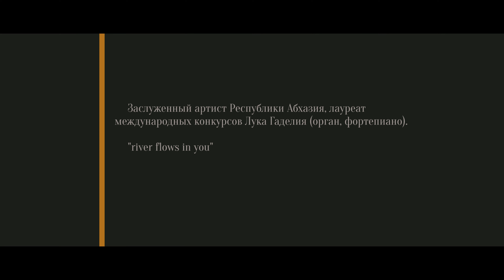LUKA GADELIYA. YIRUMA (LEE RU-MA). "RIVER FLOWS IN YOU"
ЛУКА ГАДЕЛИЯ. ЮРУМА (ЛИ РУМА). "РЕКА ТЕЧЕТ В ТЕБЕ"
Проект к юбилею всемирно известного музыканта, органиста Пицундского храма Луки Гаделии, отмечающего 35-летие со дня рождения и 15-летие творческой деятельности.

Project for the anniversary of the world-famous musician, organist of the Pitsunda Temple Luka Gadeliya, celebrating the 35th anniversary of his birth and 15 years of creative activity.

Клипмейкер: Алексей Кононов
Звукорежиссер: Борис Костин

Music Video Director: Alexey Kononov
Sound Engineer: Boris Kostin